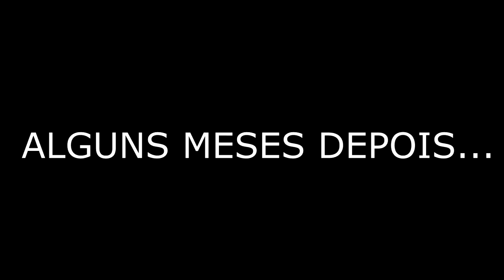SAINDO DO AQUARISMO...